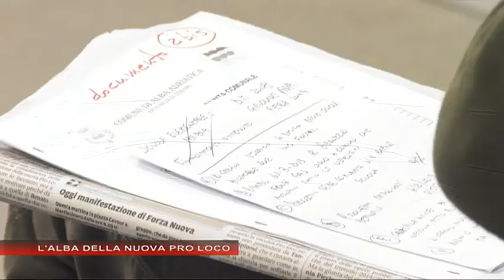45 Jiri del 2 Dicembre 2014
OSPITE DI  "45 J...IRI"  NICOLINO COLONNELLI, CONSIGLIERE COMUNALE DI ALBA ADRIATICA